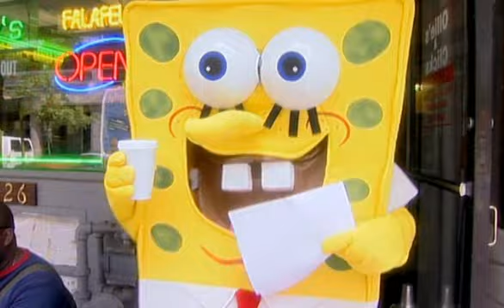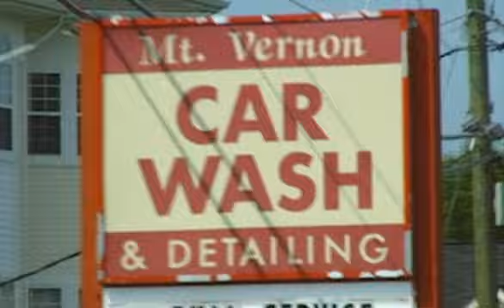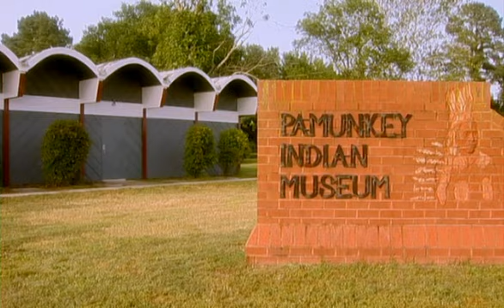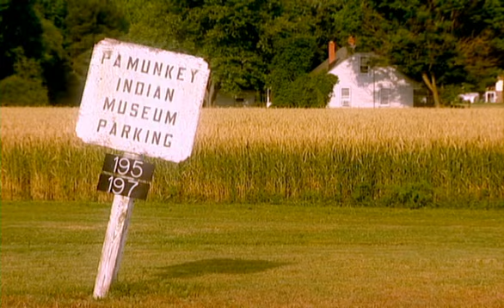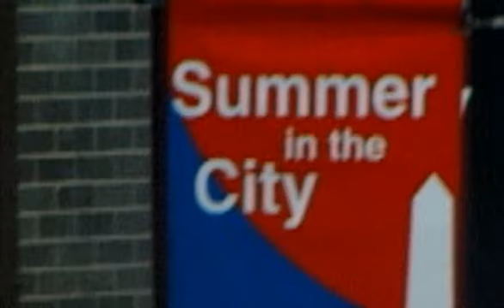Озабоченность статусом 1 ( Status anxiety 1 ) - Часть 2/4